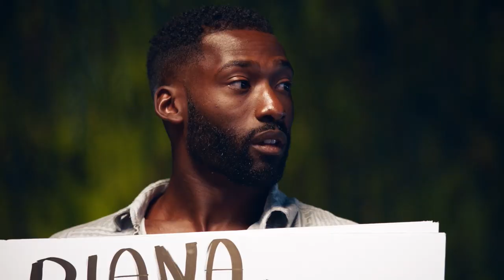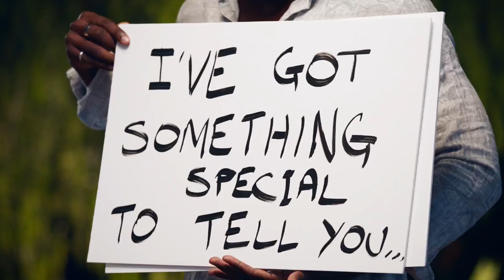Kaz and Diana's Story | Dated and Related | Netflix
Here is Kaz and Diana’s journey from cheeky flirtation to golden couple on DatedAndRelated Season 1. And yes, they're still together!

Single siblings help each other search for their soulmates, hoping to find love (and maybe win $100,000) while living at a luxurious villa.